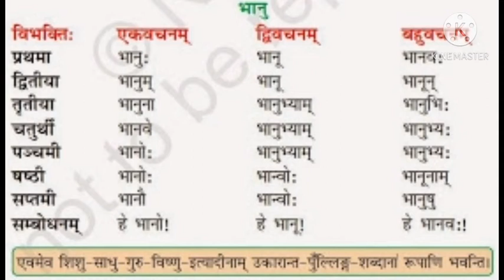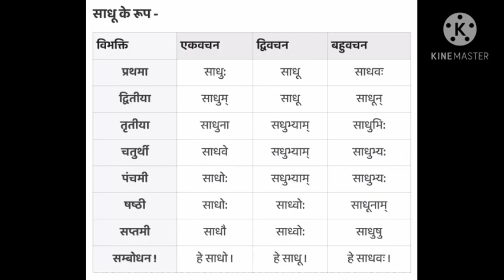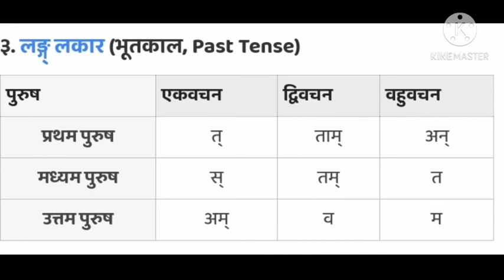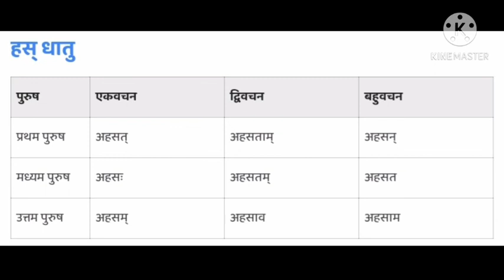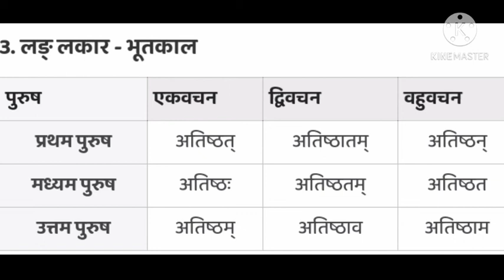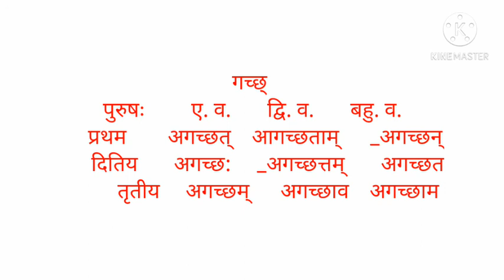Std 6th Sanskrit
Rivesion